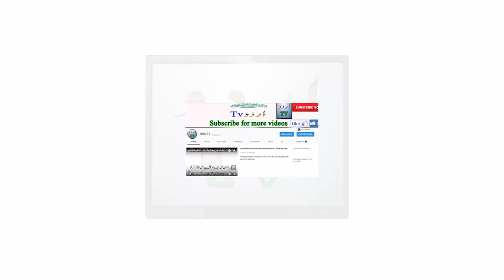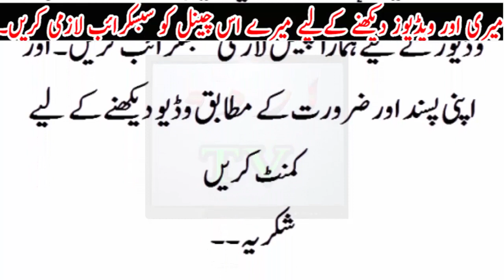5 saal bad pakistan ki condition kya ho gi ..sun kar ap bi heran hon gy..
5 saal bad pakistan ki condition kya ho gi ..sun kar ap bi heran hon gy..Urdu TV News seeks to enlighten its viewers with quality analysis from renowned journalists and anchors across Pakistan and the globe. Stemming away from the traditional news channel, Urdu TV News is a unique channel offering invigorating scrutiny, mentally stimulating analysis along with an acute focus on news reports.